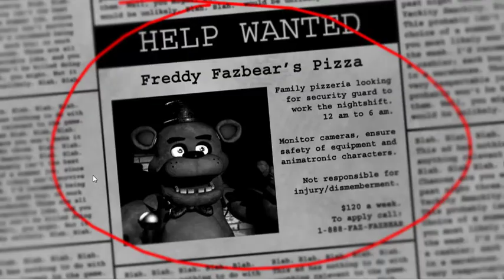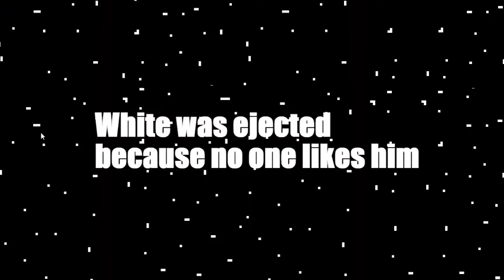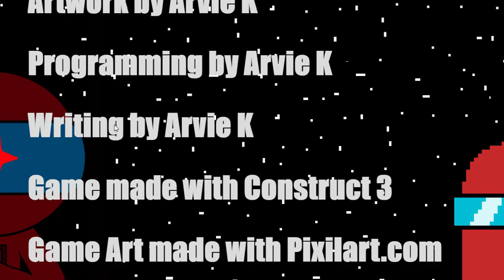FNAF and Among Us w/ My sister 🎮